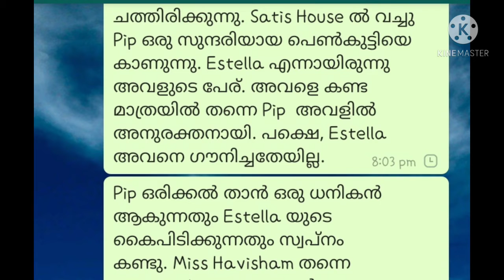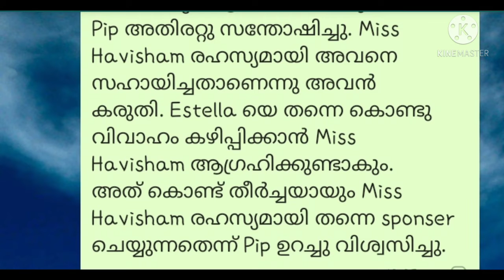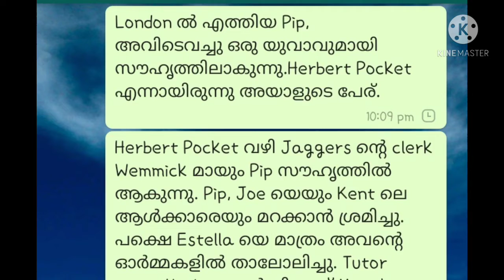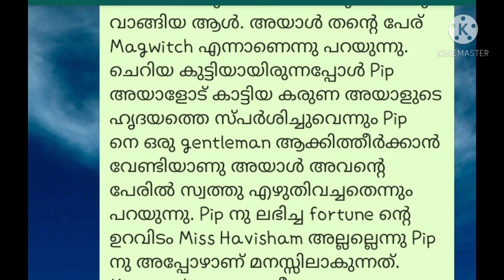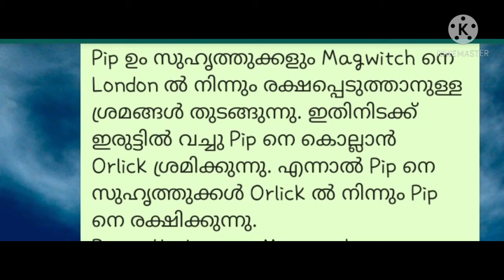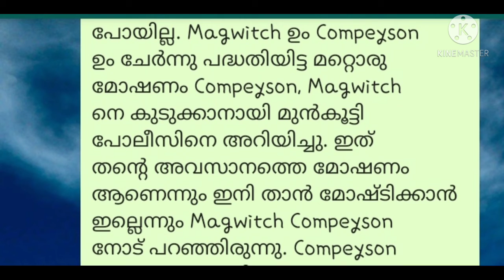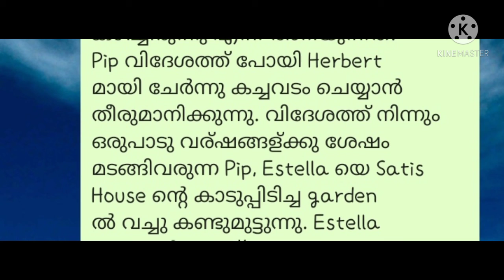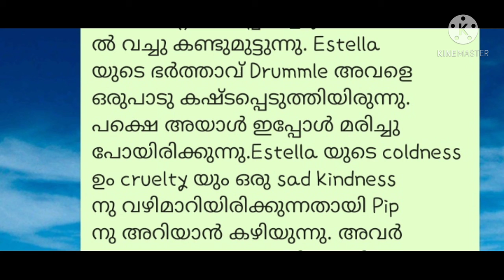/Great Expectations / Charles Dickens /Novel/1861/malayalam summary